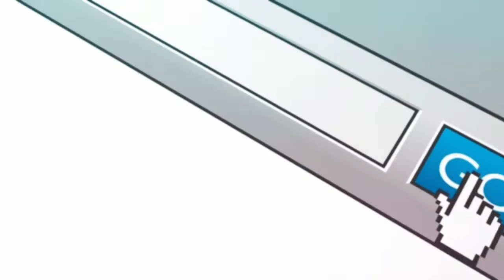Step 53 breakthrough life by design with the making of by selina stone.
Step 53 breakthrough life by design with the making of by selina stone.  All you need to know to be your own life coach and brand guru.

As soon as you start to feel differently about what you already have, you will start to attract more of the good things, more of the things you can be grateful for – Joe Vitale